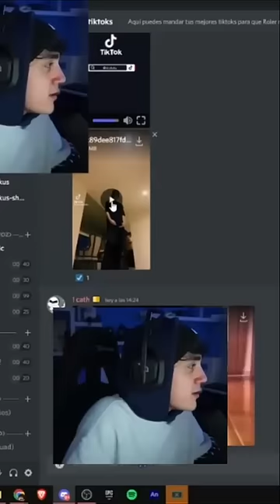Todos fuimos Roier cuando vimos este vídeo